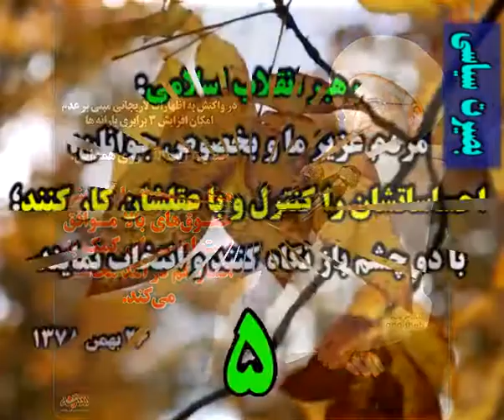آخرین اخبار انتخابات 96 جمهوری اسلامی ایران